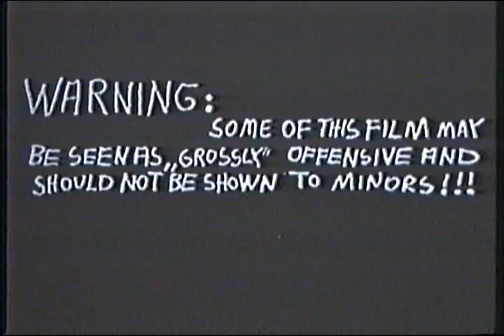Nekromantik (1987) Trailer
The trailer for Jörg Buttgereit's "Nekromantik"(1987)